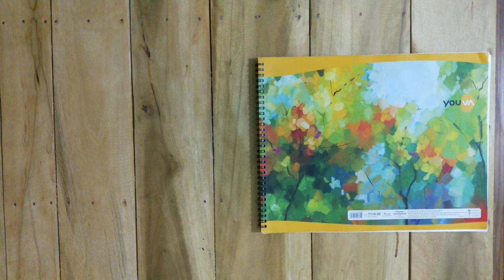Sketch Book Tour | A4 Arcade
sketchbook tour,
sketchbook tutorial,
sketchbook ideas,
sketchbook drawing,
sketchbook hair editing,
sketchbook app,
sketchbook app editing,
sketchbook app tutorial,
sketchbook app drawing,
sketchbook autodesk,
sketchbook abhishek,
sketchbook art,
sketchbook animation,
a sketchbook tour,
a level sketchbook,
a level sketchbook art,
a* art sketchbook,
sketchbook background change,
sketchbook by abhishek day 1,
sketchbook by abhishek day 2,
sketchbook background editing,
sketchbook by abhishek day 3,
sketchbook by abhishek day 4,
sketchbook by abhishek day 7,
block b sketchbook,
b.a.p sketchbook,
sketchbook cover ideas,
sketchbook cover,
sketchbook cartoon editing,
sketchbook channel,
sketchbook collection,
sketchbook colour editing,
sketchbook cover design,
sketchbook chalane ka tarika,
cookie swirl c sketchbook,
sketchbook draw and paint,
sketchbook drawing ideas,
sketchbook drawing tutorial,
sketchbook digital art,
sketchbook draw and paint photo editing,
sketchbook decoration ideas,
sketchbook draw and paint app,
g.o.d sketchbook,
d&e sketchbook,
d i y sketchbook,
hahnemuhle sketchbook d&s,
autodesk sketchbook se,
sketchbook bom e barato,
sketchbook flip through,
sketchbook first page ideas,
sketchbook for beginners,
sketchbook face,
sharum ki sketchbook f,
sketchbook glow effect,
sketchbook game,
sketchbook guide,
sketchbook gameplay,
sketchbook gift ideas,
sketchbook got7,
sketchbook graphic design,
gidle sketchbook,
g dragon sketchbook,
g soul sketchbook,
g dragon sketchbook eng sub,
gidle hwasa sketchbook,
gidle sketchbook reaction,
yu huiyeol's sketchbook g.o.d,
sketchbook hair,
sketchbook hairstyle editing,
sketchbook hair cut,
sketchbook hair editing kaise kare,
sketchbook hairstyle,
sketchbook hair colour,
sketchbook how to use,
mr h sketchbook,
sketchbook ideas for beginners,
sketchbook ideas pencil,
sketchbook ipad,
sketchbook illustration,
sketchbook ideas first page,
sketchbook india,
sketchbook inspiration,
sketchbook journal,
sketchbook journal ideas,
sketchbook journey,
sketchbook jessi,
sketchbook janet suhh,
sketchbook journal flip through,
sketchbook joy,
sketchbook kpop,
j.don sketchbook,
j scott campbell sketchbook,
sketchbook kaise chalayen,
sketchbook kaise use karen,
sketchbook kaise chalate hain,
sketchbook ki setting kaise karen,
sketchbook kesh,
sketchbook kaise edit karte hain,
sketchbook kaise use karte hain,
sketchbook ka use kaise kare,
shahrum k sketchbook,
jun.k sketchbook,
shahrum k sketchbook skool,
shahrum k sketchbook university,
shahrum k sketchbook train,
shahrum k sketchbook mama,
shahrum k sketchbook garmi,
sik k sketchbook,
sketchbook landscape,
sketchbook logo design,
sketchbook lips tutorial,
sketchbook landscape tutorial,
sketchbook line,
sketchbook link,
sketchbook line art,
sketchbook laptop,
sketchbook mein,
sketchbook making,
sketchbook me photo edit kaise karen,
sketchbook me photo save kaise kare,
sketchbook making at home,
sketchbook malayalam,
sketchbook mein photo editing kaise karen,
sketchbook me photo edit kaise kare,
my sketchbook,
my sketchbook tour,
my sketchbook collection,
my sketchbook drawings,
my sketchbook tour 2020,
my sketchbook tour in hindi,
my sketchbook tour 2021,
my sketchbook when i was 13,
sketchbook new editing,
sketchbook nsb,
sketchbook name,
sketchbook new,
sketchbook notebook,
sketchbook naruto,
sketchbook neon,
sketchbook note 10,
n flying sketchbook,
n flying rooftop sketchbook,
sketchbook oil painting,
sketchbook oil painting tamil,
sketchbook of abhishek,
sketchbook on ipad,
sketchbook of ayush,
sketchbook online,
sketchbook oil painting telugu,
sketchbook ost,
como usar o sketchbook,
procreate o sketchbook,
usando o sketchbook,
como utilizar o sketchbook,
o que é sketchbook,
sketchbook photo editing face,
sketchbook painting,
sketchbook pro,
sketchbook photo editor,
sketchbook photo,
sketchbook photo editing background,
sketchbook review,
sketchbook retouching,
sketchbook remove background,
sketchbook rendering tutorial,
sketchbook realistic drawing,
sketchbook rubber,
sketchbook rating,
sketchbook review india,
r crumb sketchbook,
sketchbook se photo edit kaise karen,
sketchbook smooth editing,
sketchbook setting,
sketchbook smooth,
sketchbook skin smooth,
sketchbook se photo kaise banaen,
sketchbook se face gora kaise kare,
sketchbook se photo edit kaise kare,
sketchbook tutorial for beginners,
sketchbook tour malayalam,
sketchbook tour anime,
sketchbook tour india,